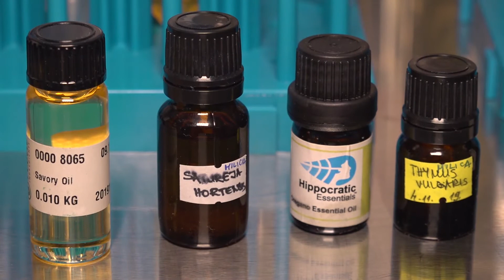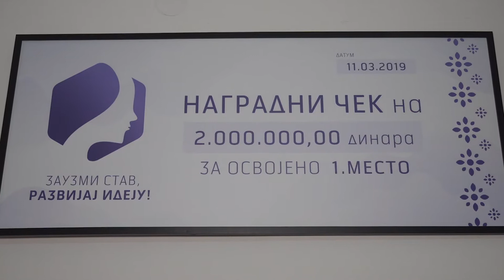Uspešne žene Beograda - Herbelixa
Inovatinve preduzetnice savetuju žene koje počinju sopstveni biznis